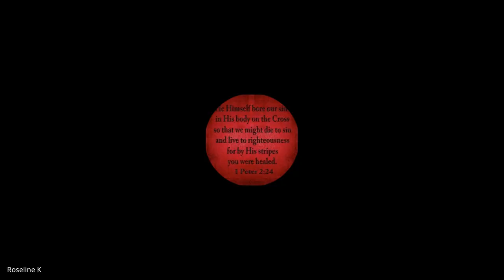Revelation & Daniel | Lecture 15: BC308-R&D-20240314